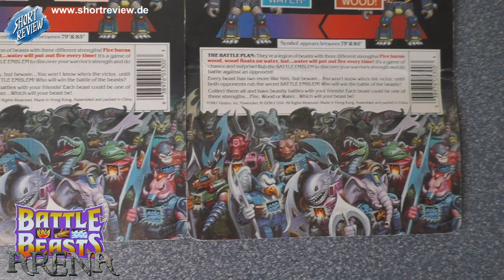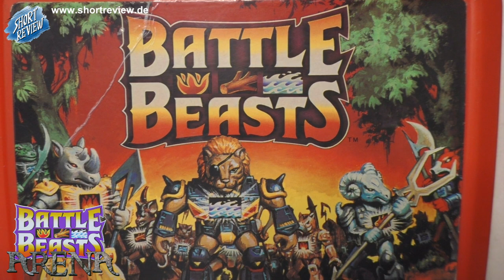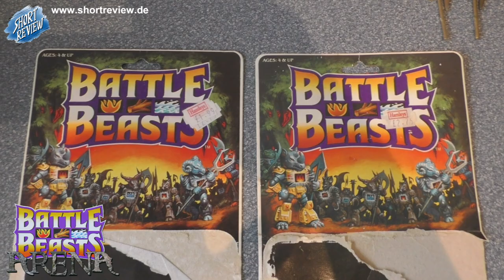Battle Beasts Arena #002 - News, Pick Ups, Updates (Toys) - (SHORTREVIEW Re-View)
BATTLE BEASTS ARENA ist das Format Rund um die BATTLE BEASTS.
Es gibt News, Pick Up's und Updates zu meiner Sammlung.

BATTLE BEASTS, auch bekannt unter LASER BEASTS, SHADOW WARRIOR und BEASTFORMERS.

SHORTREVIEW RE-VIEW ist nicht nur Review, eine Betrachtung auch ein Rückblick. Dabei werden einige spannende Fakten, Geheimnisse und Veränderungen gezeigt, die bestimmt nicht jeder kennt.

SHORTREVIEW